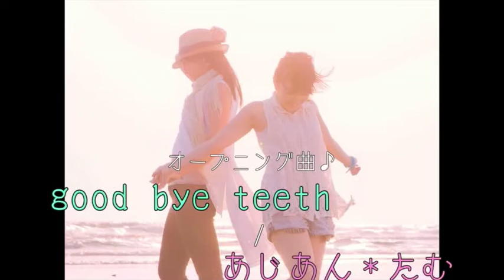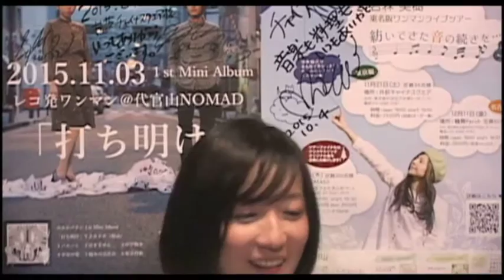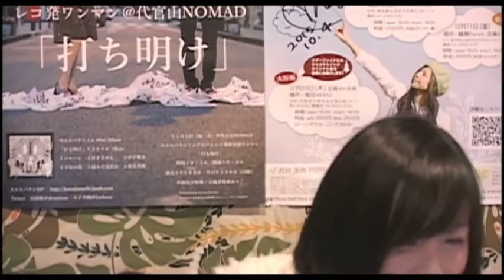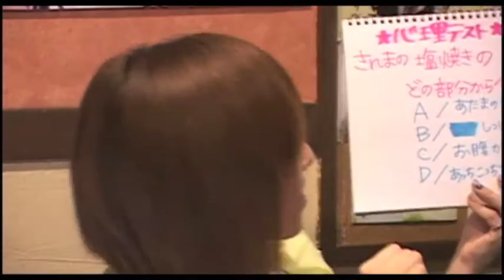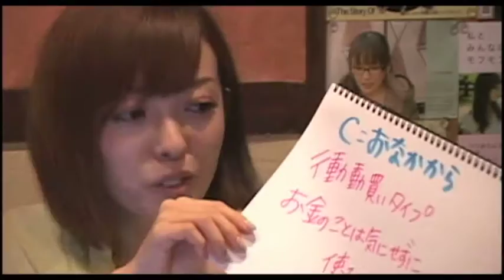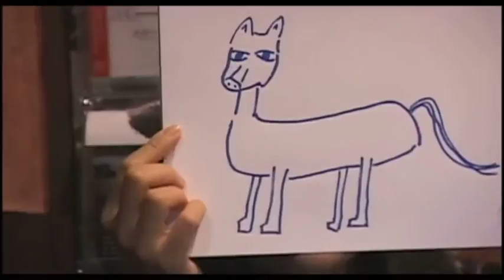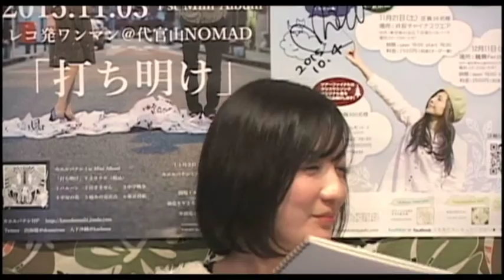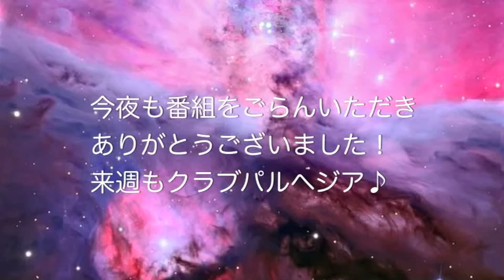vol.234あじあん＊たむ/岡田茜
【Ustream番組】
番組：Club Parrhesia（クラブパルヘジア） Vol.234
日時：11月3日（火祝）20:00～22:00
MC：あじあん＊たむ
ゲスト：岡田茜
場所：チャイナスクエア（西武新宿線 井荻駅南口徒歩1分）